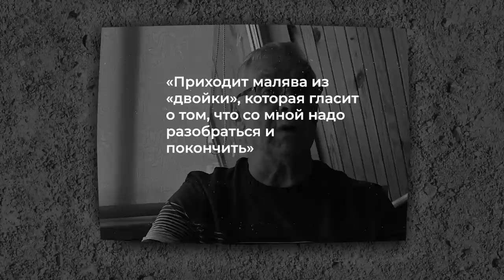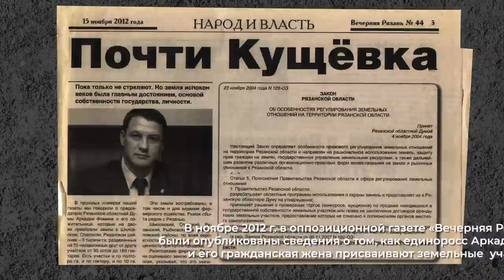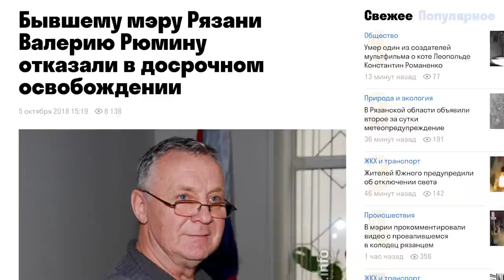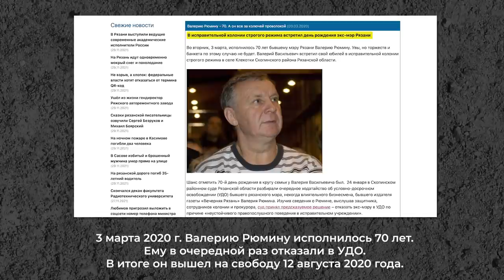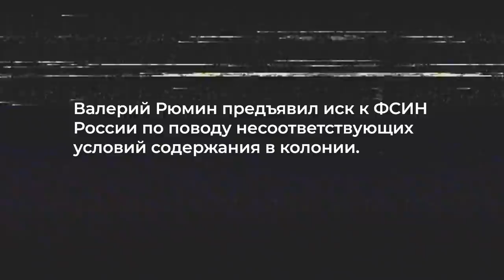Экс-мэр против ФСИН – «Россия 2021»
«За год мне сделали 560 уколов обезболивающего», - первый мэр Рязани о том, что означает «строгий режим».
Валерий Рюмин был мэром с 1991-й по 1994-й гг. Уволился по собственному желанию. Занялся строительным бизнесом и возглавил оппозиционную газету «Вечерняя Рязань». В 2013 году его арестовали. Он пробыл в заключении 7 лет и 6 месяцев.

Всё, что с ним произошло, он называет «естественным противозаконием». В том смысле, что в путинской России издевательства над заключенными и пыточные условия - это абсолютно естественно.

Какое отношение к этому делу имеет член «Единой России», председатель Областной думы Аркадий Фомин?
За какие нарушения 70-летнего Рюмина отказывались выпускать по УДО, а незадолго до окончания срока отправили в карцер?
И почему в итоге он все-таки рискнул подать в суд на ФСИН России?